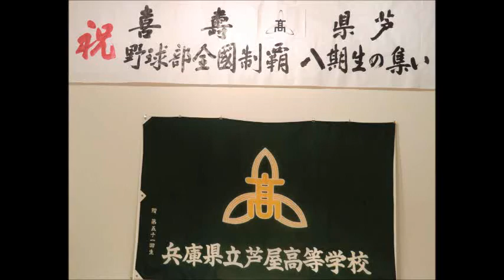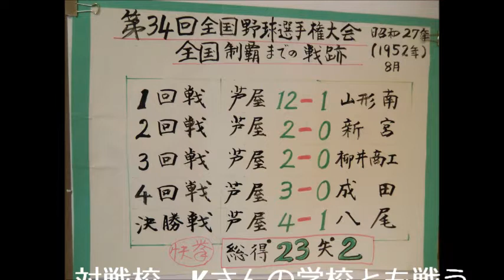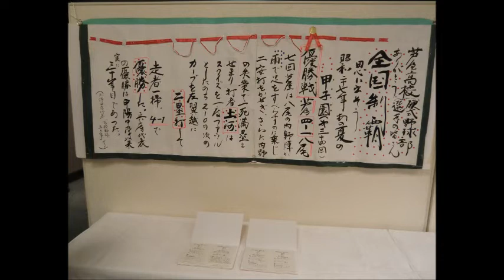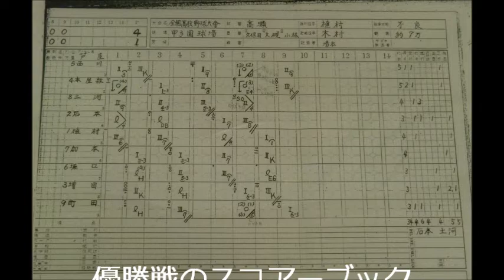芦高６０周年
野球